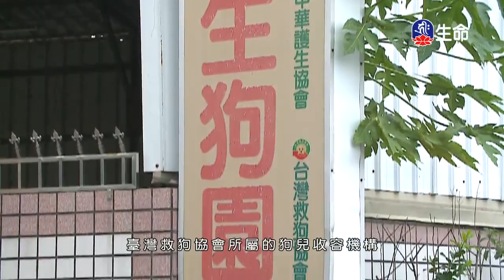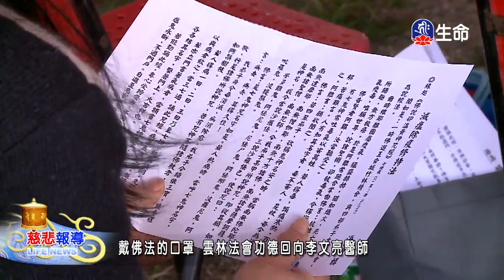佛子行三十七頌-心要:慈愛.實踐(7)噶千仁波切-2_般若講座_(lifetv_20200218_21：30)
般若講座_佛子行三十七頌-心要：慈愛.實踐(7)噶千仁波切。